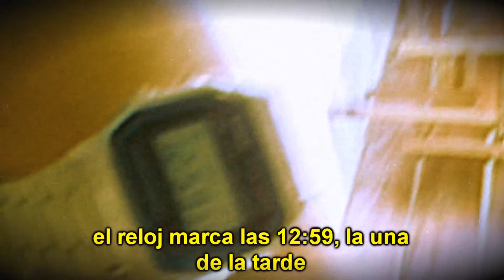Promoción ''El Charlon'' Un escrototipo enemigo de la cordura.